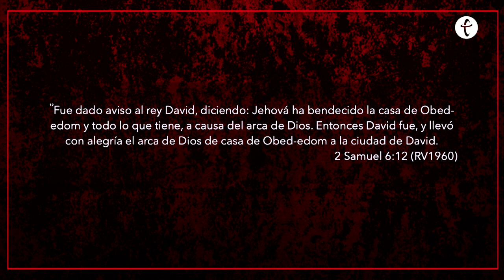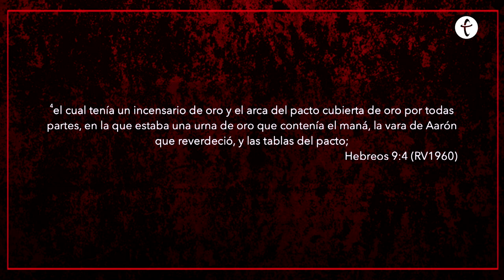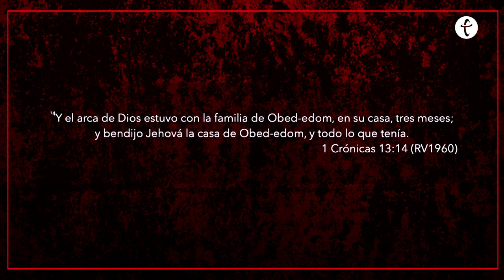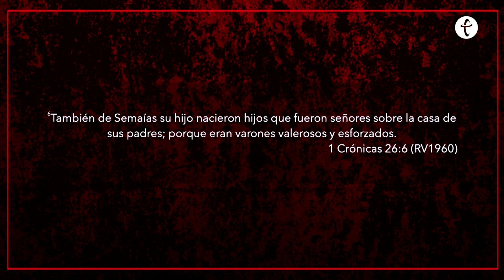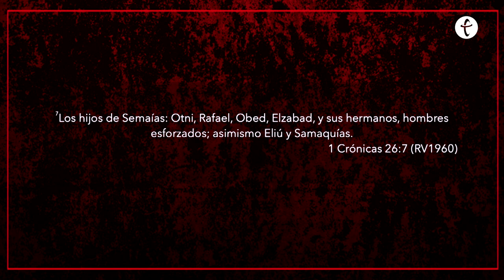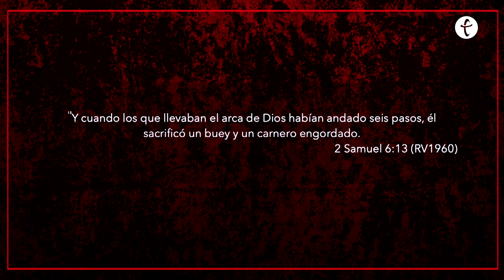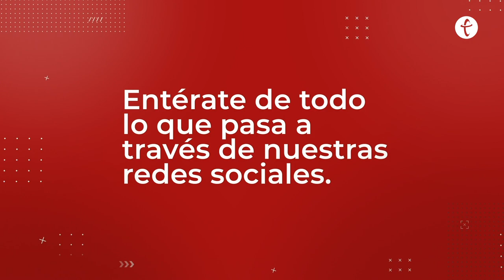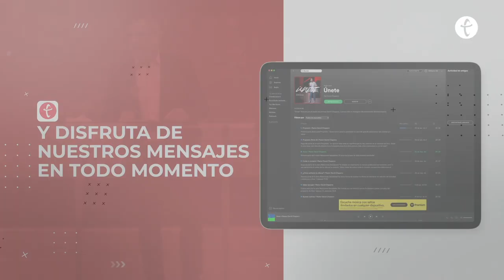La bendición de la casa | Pastor Fernando Chaparro